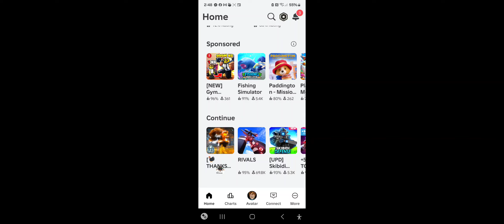ttd update is here!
Ttd has new update the Thanksgiving update!.